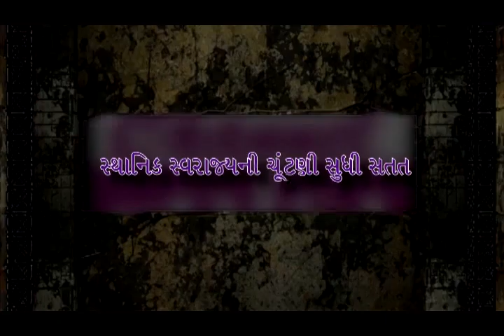Narmada Express : વોર્ડ્યાત્રા : Episode 34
ભરૂચના વોર્ડ નંબર- 7   નાં  સુથીયાપુરા  વિસ્તારના રહીશોનો  અવાજ  અને વેદના